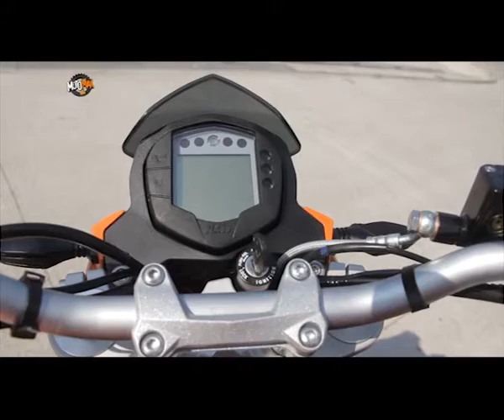Motomax 388 bloque 2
Motocross de las Naciones 2013 Presentación KTM DUKE 200